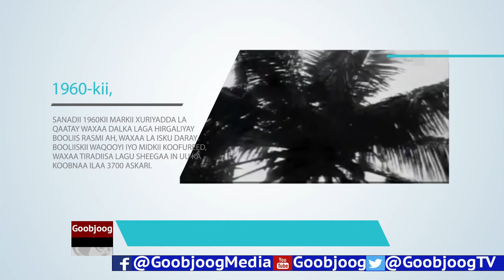Taariikh nololeedkii Alle ha u naxariistee Gen Maxamed Abshir Haamaan oo ahaa taliyihii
Taariikh nololeedkii   Alle ha u naxariistee Gen  Maxamed Abshir Haamaan oo ahaa taliyihii ugu horreeyey booliska Soomaaliya